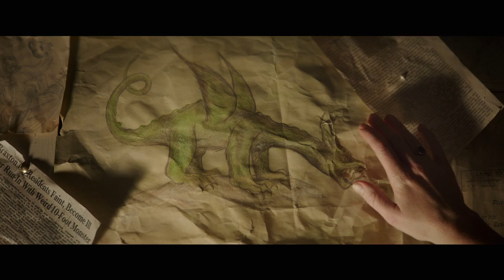Pete's Dragon - Official Trailer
Some secrets are too big to keep 🐲 Watch the brand new trailer for Pete’s Dragon, starring Bryce Dallas Howard, Robert Redford, and Oakes Fegley. See the film in 3D August 12!